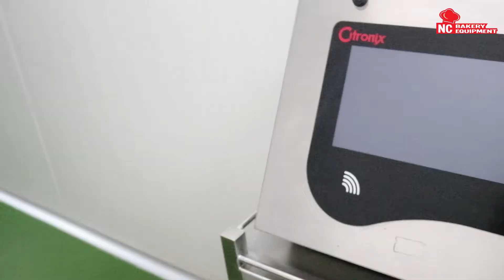เครื่องตอกวันที่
*MORE THAN STANDARD IS THE BEST SERVICE*

☄️หากอยากสอบถามเพิ่มเติมสามารถติดต่อได้ทุกช่องทางค่ะจันทร์ ถึง เสาร์ 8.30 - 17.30 น.